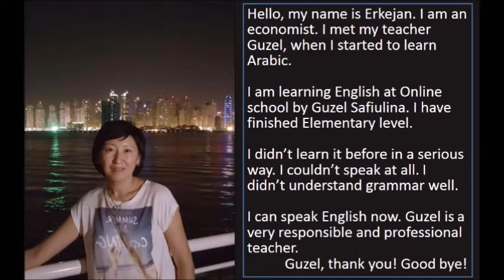Отзыв от Еркежан на курс английского языка Гузель Сафиулиной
Школа английского языка Гузель Сафиулиной

Чтобы получить подарок от меня сегодня - Книгу Часть 1 - переходите по ссылке

Для участия в акции: скидка на обучение английского языка, а также узнать стоимость курсов переходите по ссылке